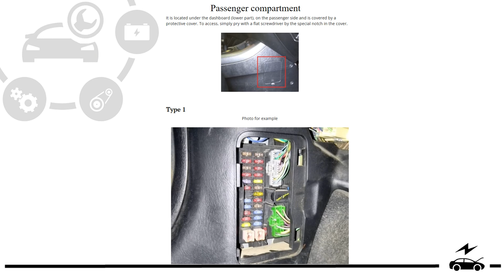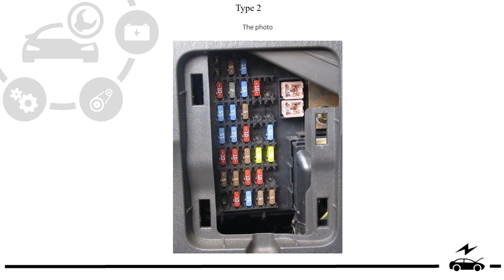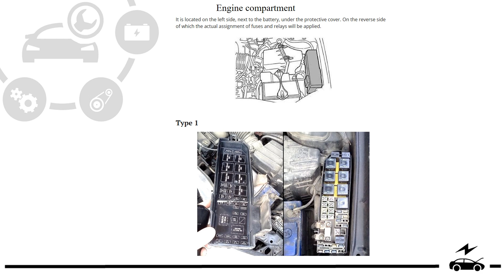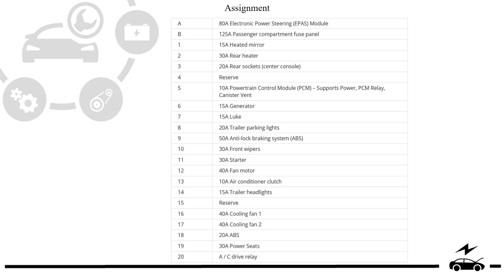Fuse box diagram Ford Escape Maverick 2001 - 2007 relay with assignment and location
The Ford Escape 1st generation was produced in 2001, 2002, 2003, 2004, 2005, 2006 and 2007. During this time, the car has received an update.  In our video you will find a description of fuses and relays Ford Escape 1 with box diagrams and photographs.